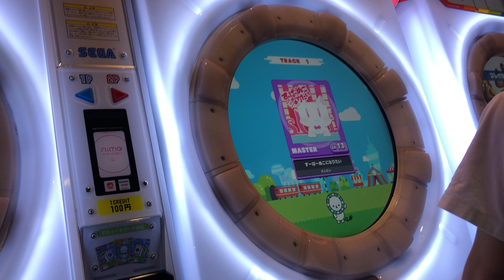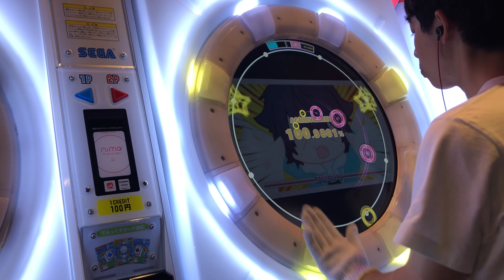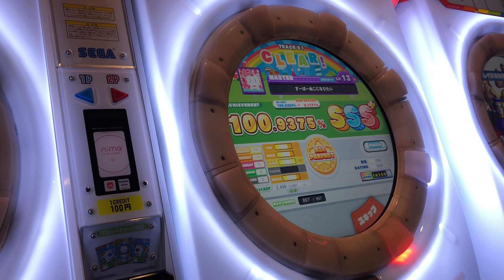すーぱーぬこになりたい MASTER AP(100.9375%)【スタンダード譜面】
Player : ゆがみん
自粛要請以前の撮り溜めです。
全てのコメントに目を通してハートマークをつけているつもりですが、もし漏れがあればTwitterで教えてください！